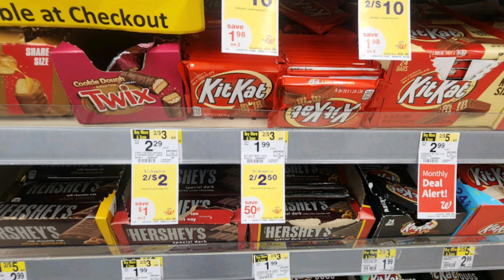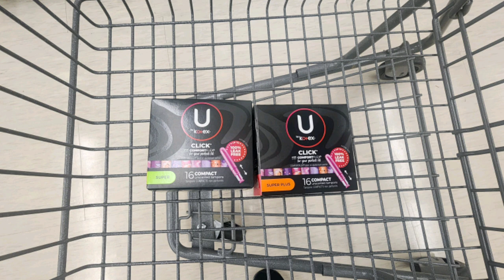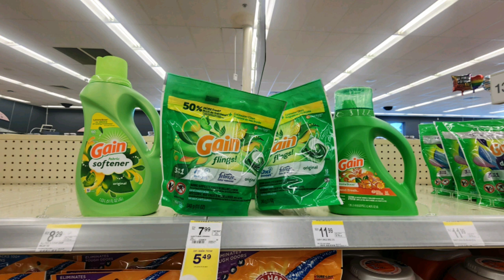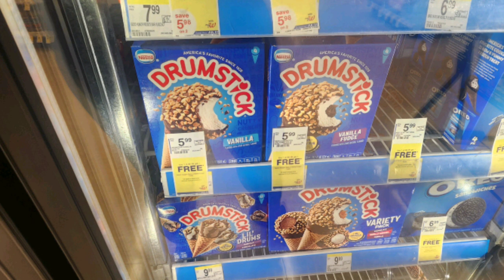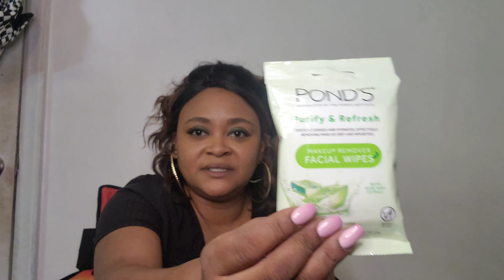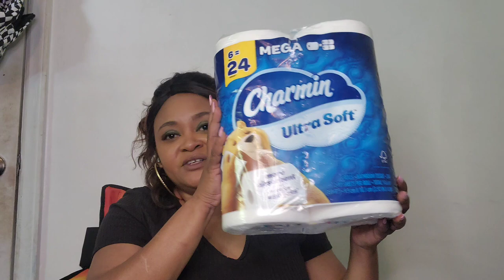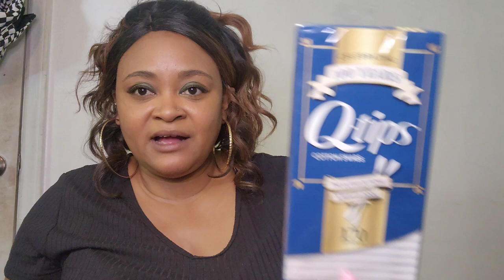Walgreens Couponing Deals 6/26-7/1: 3 Freebies & Curbside Order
Welcome Back Cents Savers!! Tamica Is  Back With Another  Wednesday  Walgreens Video !!  We Have 3 Freebies &  Curbside Order
Plus Spend $40 Get $20 WC & Paper Booster Spend $50 Get $11.00 Deal That Was $15.09
MM

Code: preycad

Code:WIN435455

Code: M1ATV

Send Us Mail:
931-B South Main Street #233